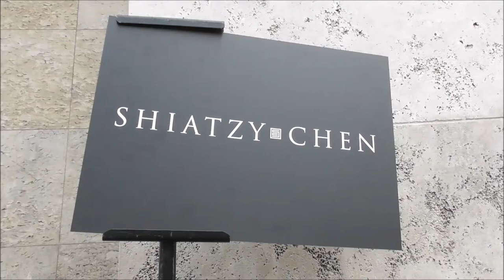Louise Monot @ Paris Fashion Week 5 mars 2018 défilé Shiatzy Chen # PFW march